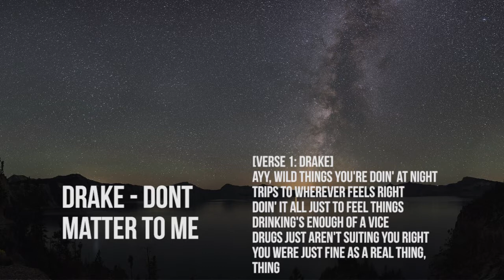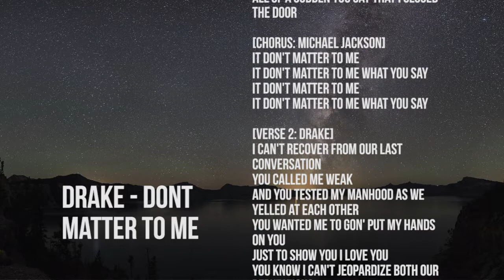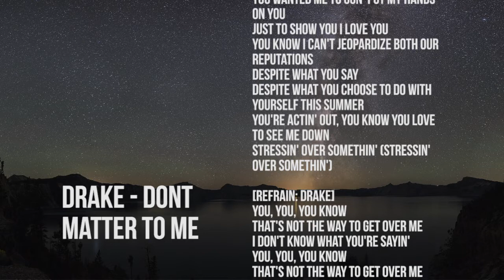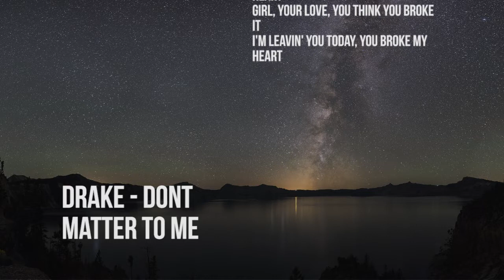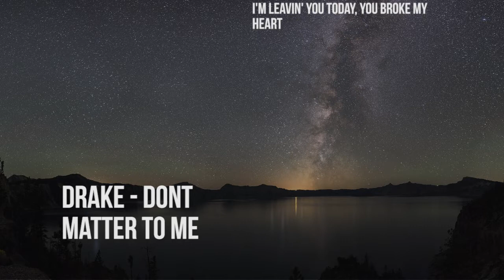Drake - Dont Matter to me (Lyric Video) (Instrumental)